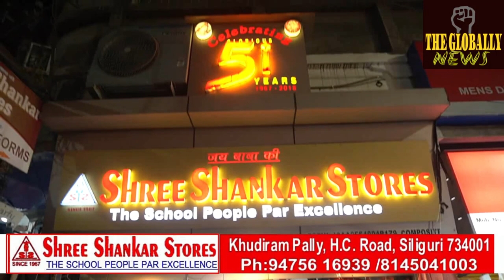जय श्री राम बोलने पर तलवार से हमला /Attack with sword for chanting Jai Shri Ram/